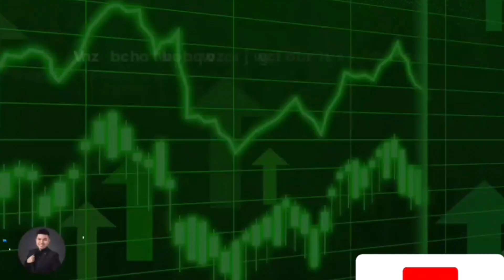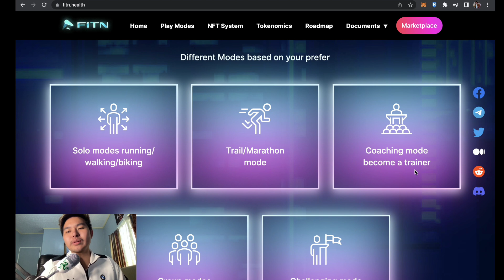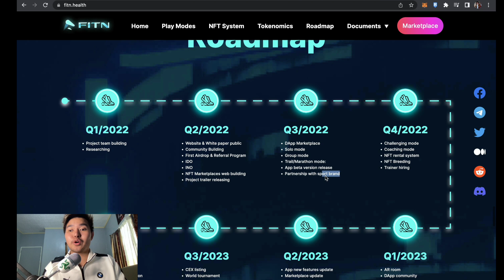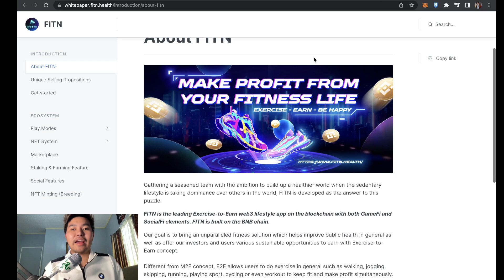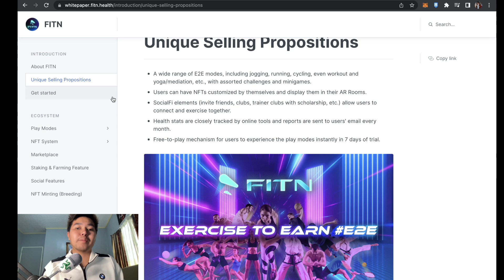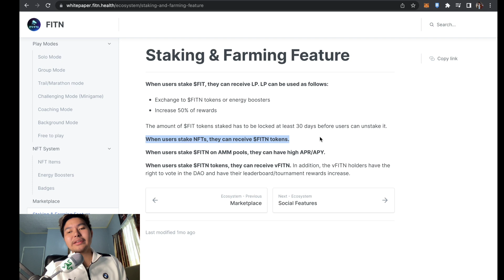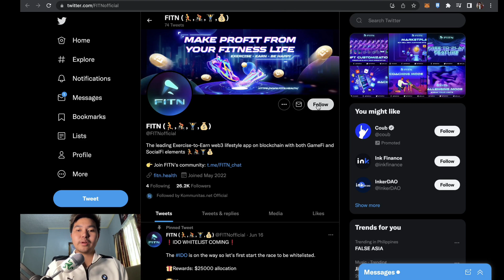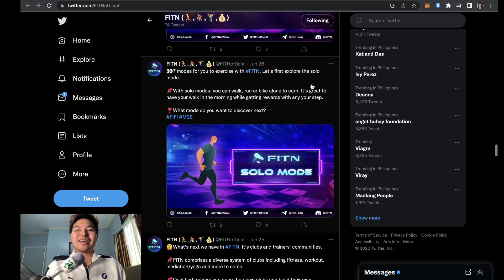FITN HEALTH EARN WHILE EXERCISING SOCIAL ASPECT NFTS P2E GAME EXCITING TO MGA BOSS!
In this video, Danjo the Capital Master will talk about FITN.